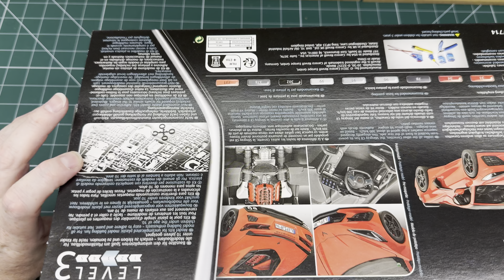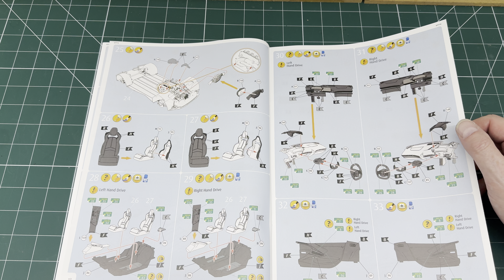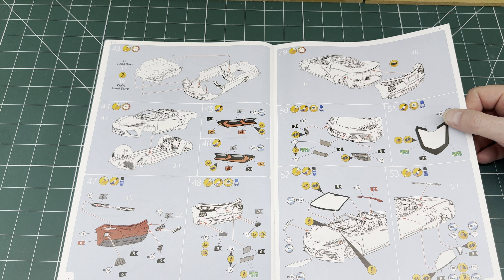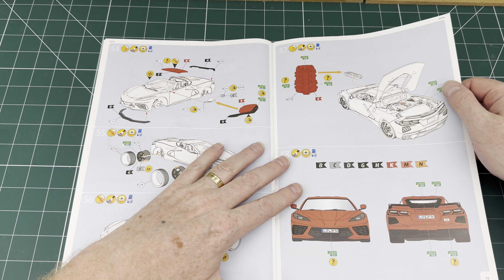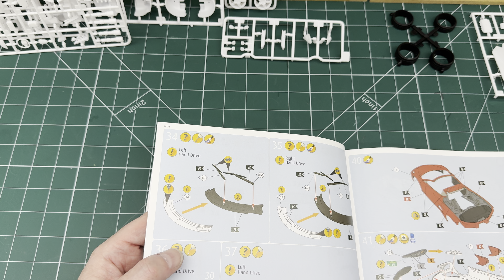Revell Chevrolet Corvette C8 Coupe unboxing.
With my observations on the kit.